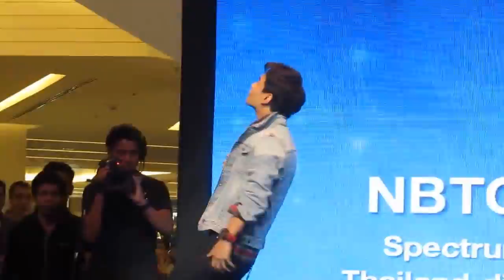กัน จังหวะหัวใจ_3@กสทช พารากอน